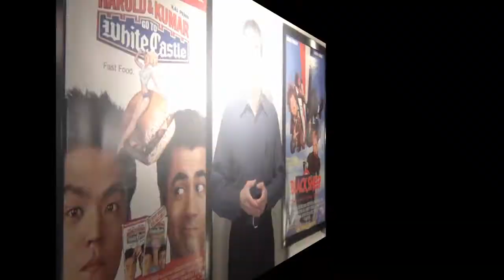Identity Thief Movie Review By Reel Screen Reviews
Reel Screen Reviews returns to give you the scoop on the new comedy "Identity Thief".  This film stars Melissa McCarthy & Jason Bateman, and comes to us from director Seth Gordon.